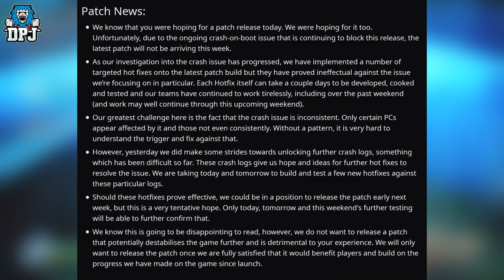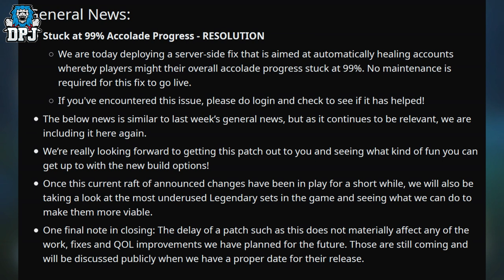OUTRIDERS LATEST PATCH NEWS - Delayed AGAIN!! - Legendary Armor Sets Getting A Buff & More Fixes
The latest Outriders Patch & General News.